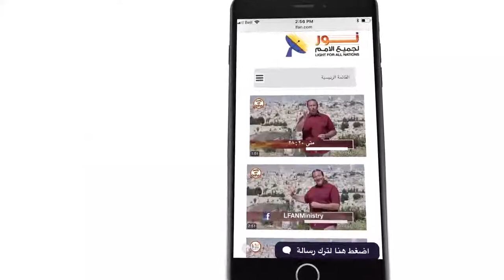446 ما صحة القول بأن الطوفان كان فقط في منطقة ما بين النهرين؟